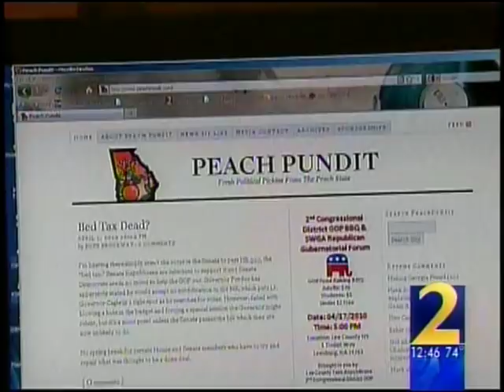Rep. Hank Johnson (D-GA) on Guam Comments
WSB's Tom Jones questions US Rep. Hank Johnson (D-GA) about his Guam remarks.